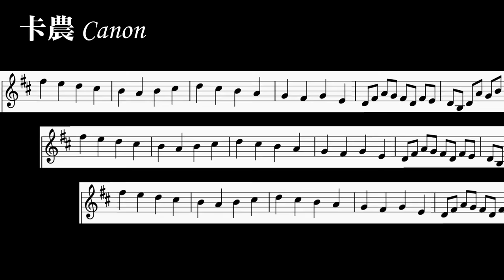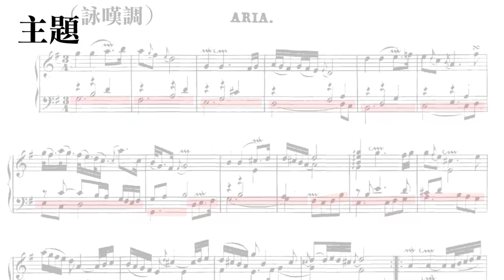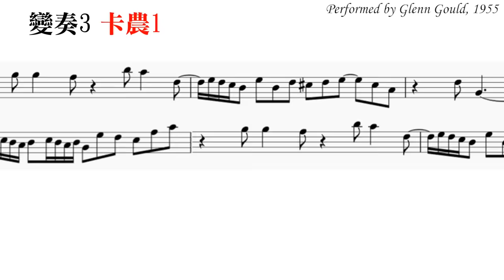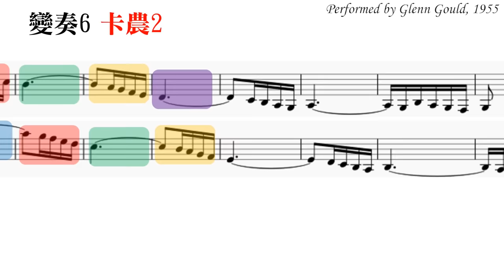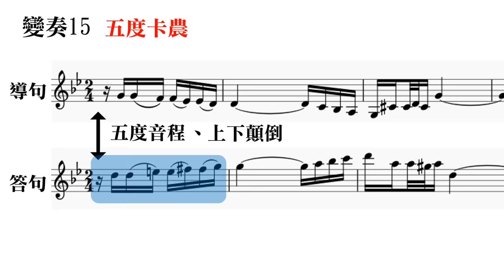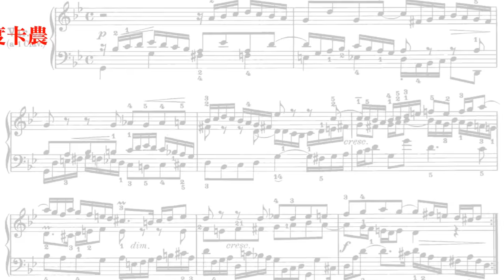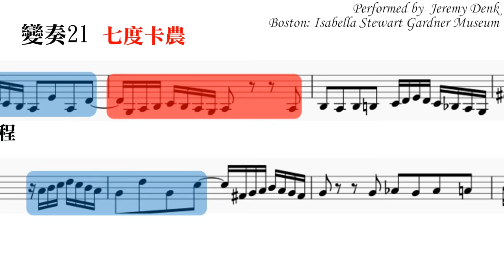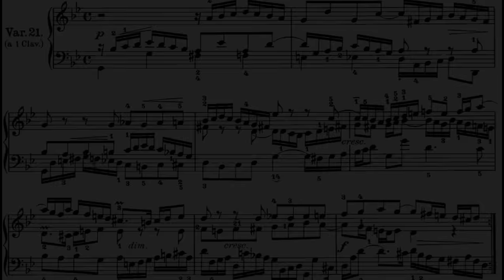超乎你想像的「卡農」!! - 巴哈: 郭德堡變奏曲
你知道嗎?「卡農」可不只是婚禮的背景音樂那麼簡單!
巴哈所創作的卡農，是人類極致的藝術。
就讓我們來探索「卡農」究竟是怎麼回事!
並欣賞巴哈的「郭德堡變奏曲」